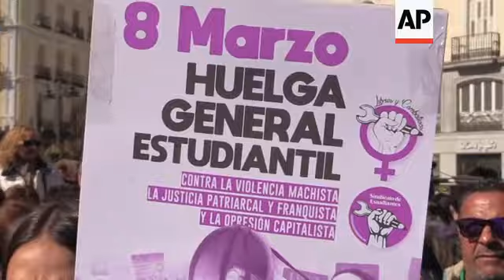Protests in Madrid to mark Women's Day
(8 Mar 2019) Thousands of women staged protests in the centre of Madrid on Friday as part of International Women's Day.
In Spain, where women's rights have taken a strong political overtone in the run-up to a general election next month, many female employees didn't show up to work on Friday.
Others halted domestic work or left the care of children and the ill and elderly to men.
Some activists also called for a walk-out in neighbouring Portugal, where on Thursday the Cabinet observed a minute silence as part of a day of national mourning for victims of domestic violence.
Portuguese police say 12 women have died this year in domestic violence incidents - the highest number over the same period in 10 years.